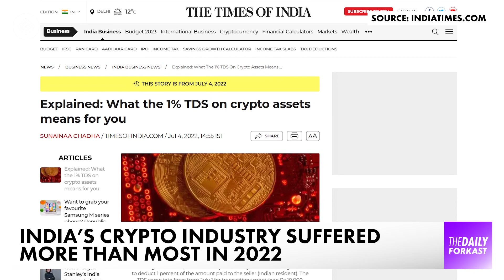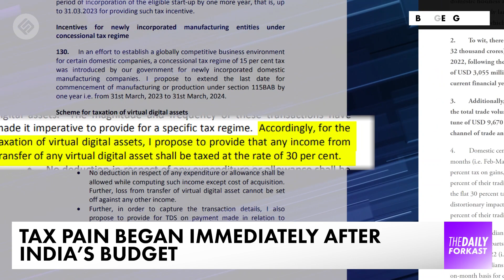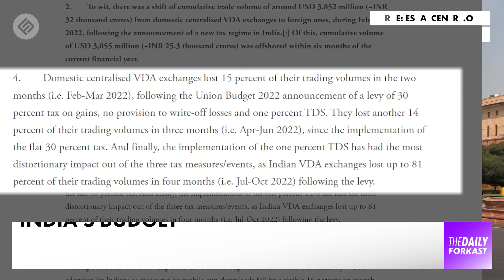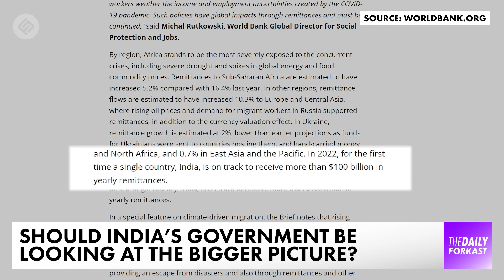Crypto industry hopes for tax reductions | Crypto News | The Daily Forkast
Welcome to The Daily Forkast, January 20, 2023, presented by Joel Flynn for the latest in blockchain & crypto news. Coming up on today's show:

00:00 - Intro
00:16 - Crypto industry hopes for tax reductions in the next parliament budget session.

We’ll have more on that story in this episode of The Daily Forkast January 20.